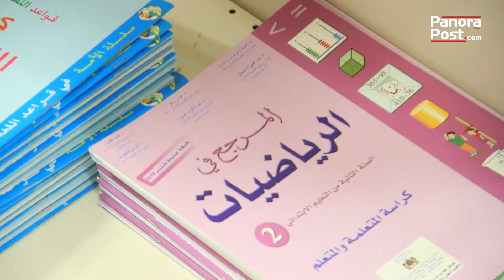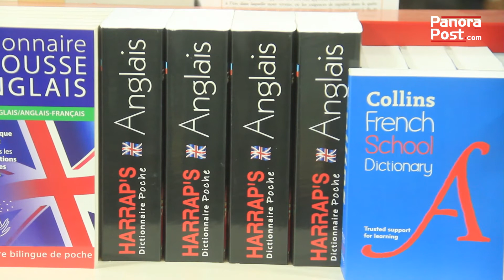Explications de la librairie sur la hausse des prix des fournitures scolaires